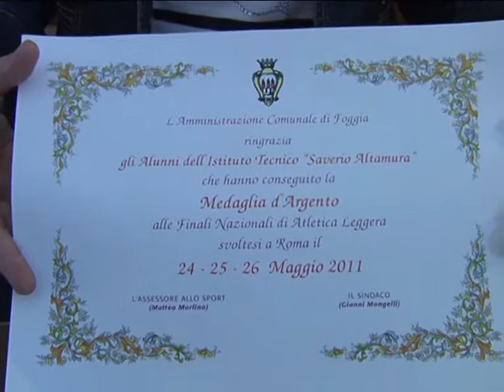atleti premiati sindaco russo 08 06 2011